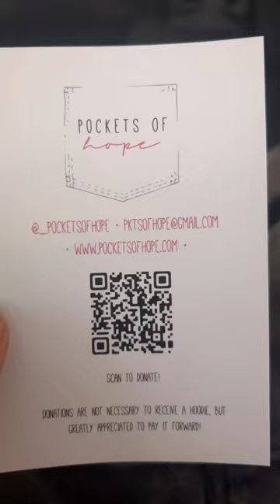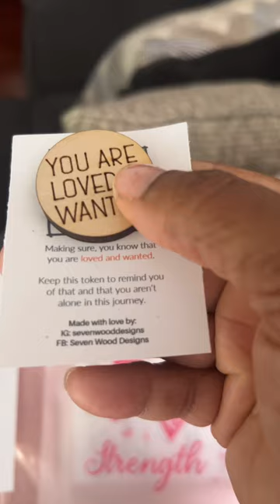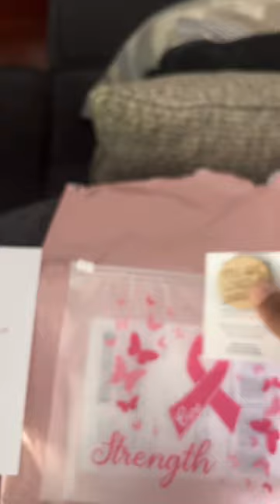Gifts sent from Pockets Of Hope | Breast Cancer / Mastectomy Journey!!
It’s so beautiful to receive encouragement when going through Breast Cancer or a Double Mastectomy. I received love and encouragement and gifts from Pockets Of Hope! I feel so loved!
Thank you Pockets of Hope!